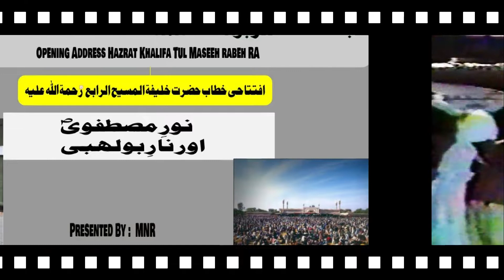Historic Opening Address,Speech Jalsa Salana Rabwah 26 Dec1982 By Hazrat Khalifa Tul Maseeh Rabeh RA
حضرت مرزا طاہر احمد صاحب (رح)   کا جلسہ سالانہ ربوہ پاکستان 1982  سے تاریخی افتتاحی خطاب (نورِ مصطفویؐ اورنارِ بولہبی)   - 26 دسمبر 1982 ۔